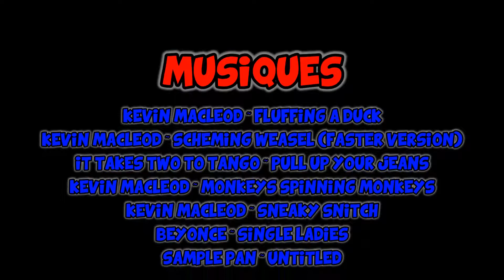RAP GODE DANS LES FESSES (DbD ft pleins de gens)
-oui vous y allez, seulement je viens avec vous
-mais tu ne sais pas nager
-blblblbbl
-SSAAASS

Encore merci à mon esclave artistique pour la miniature et l'idée de titre magnifique

N'hésitez pas à lâcher un commentaire et bon visionnage.

Musiques

Beyoncé ~ Single Ladies

Sample Pan ~ Untitled

Eminem ~ Rap God (instrumental)
(je l'ai oublié dans les crédits de la vidéo mais shhhhhhht)

-Musique de l'outro: Steve Duzz - Internet
(oui bon je l'ai oublié aussi ça va hein)

Crédits

-Vidéos: [YTP]FR  Lol Rings  ;
Beyoncé - Single Ladies (Put a Ring on It) (Video Version)